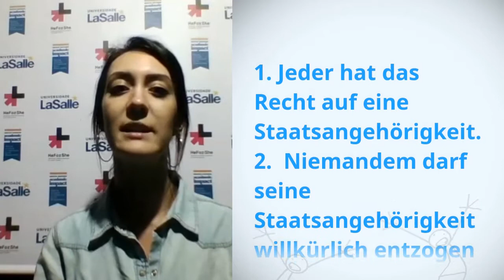UDHR Video Article 15 German Deutsch Amanda Schuster